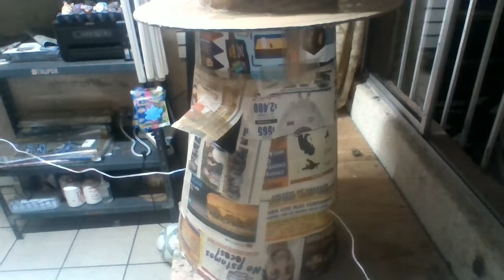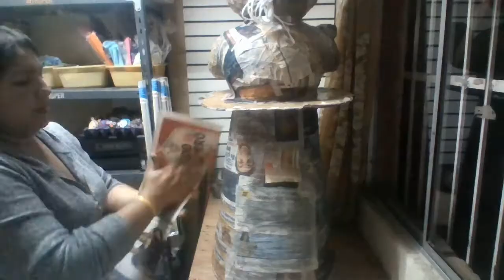Piñata de conejo en sombrero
Un videito mas plebes,espero que les guste pero sobre todo les sea de ayuda.